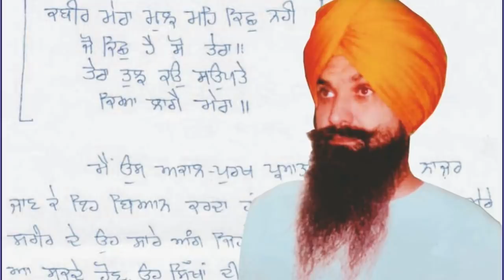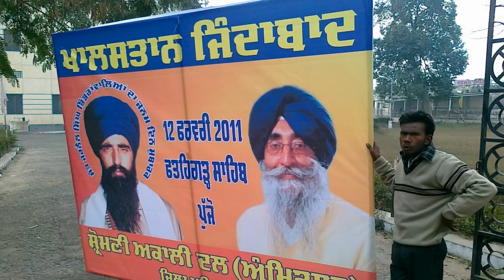Bhai Balwant singh Rajoana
Dedicated to Bhai Balwant singh Rajoana